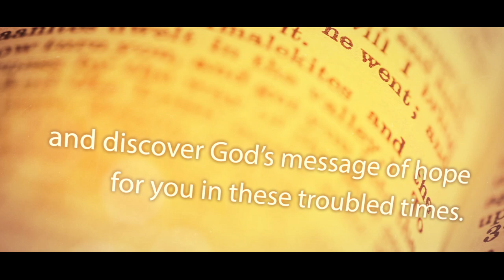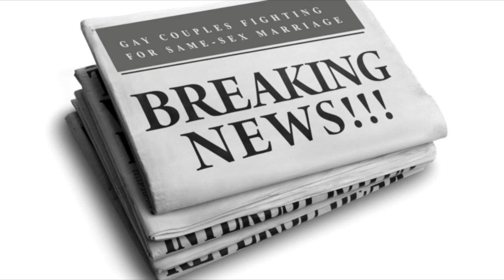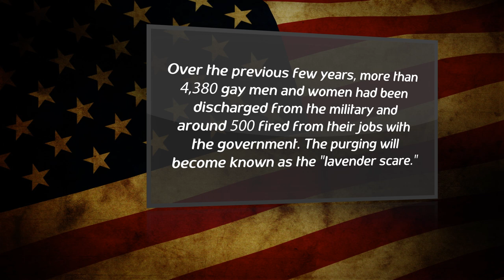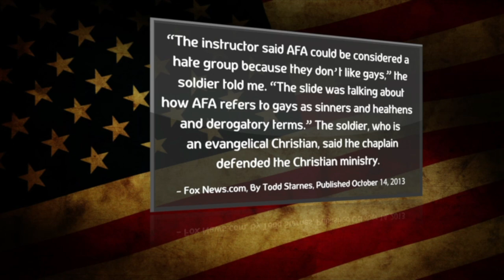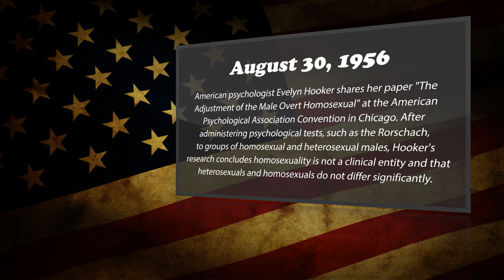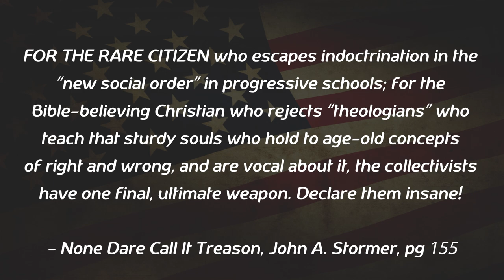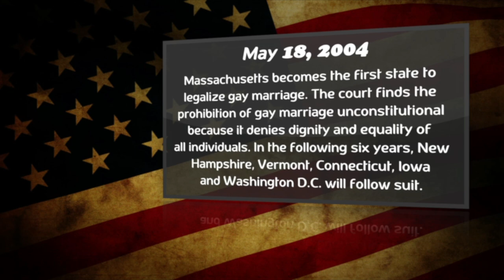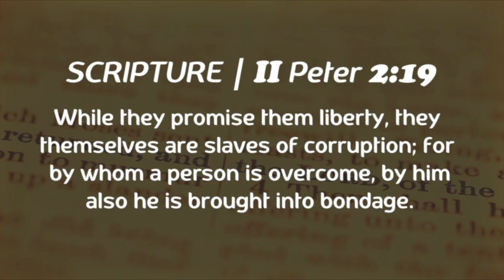Death of America Series Part 7 of 13: History of the Gay Rights Movement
The Death of America teaching series reveals the imminent destruction of America through the prophetic lens of Scripture!
Bible verses covered:
Genesis 3:4
Leviticus 18:22-25
Proverbs 27:6
2 Timothy 4:3-4
2 Peter 2:17-19

Other sources cited:
Todd Starnes, FoxNews.com
One, Inc. v. Olesen
"None Dare Call it Treason" by John A. Stormer
Dr. G. Brock Chisholm
Lawrence v. Texas